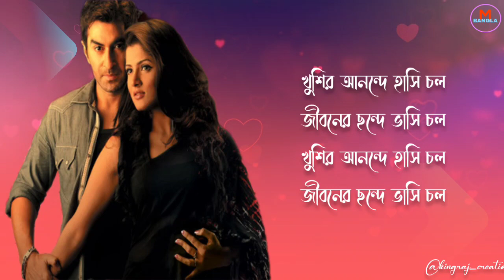Keu Mone Mone Gorche Tajmahal Bengali Romentic Song | Lyrics | Josh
Copyright_Free
Tag Line ⬇️
Multiplex Bangla is for entertainment only